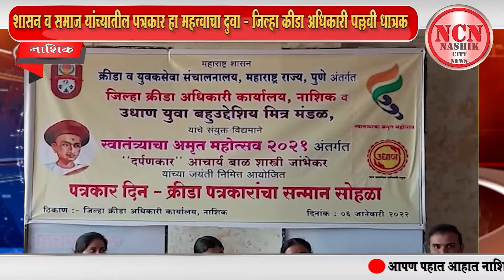नाशिक । शासन व समाज यांच्यातील पत्रकार हा महत्वाचा दुवा-जिल्हा क्रीडा अधिकारी पल्लवी धात्रक